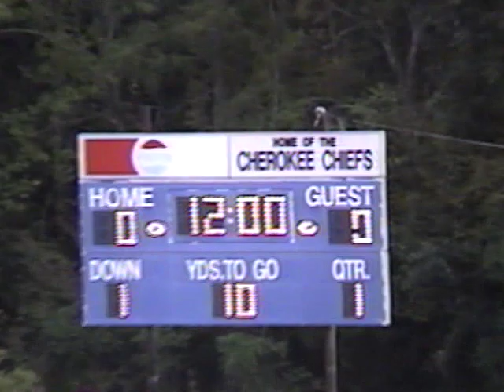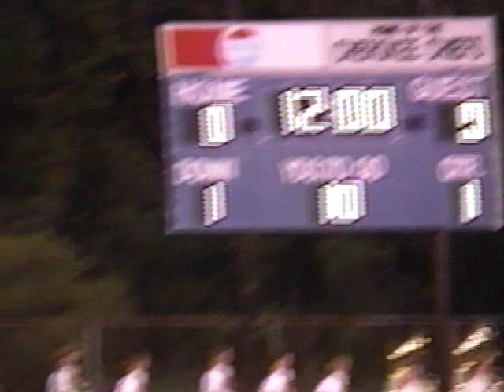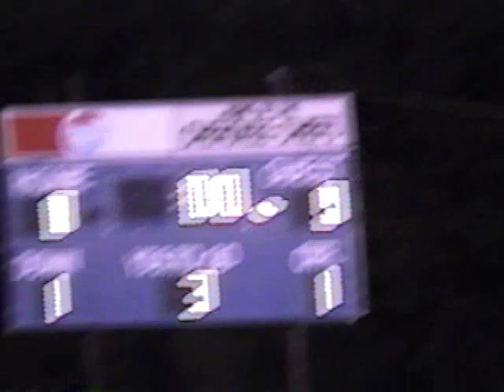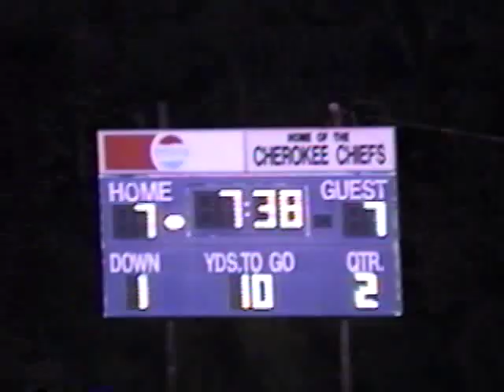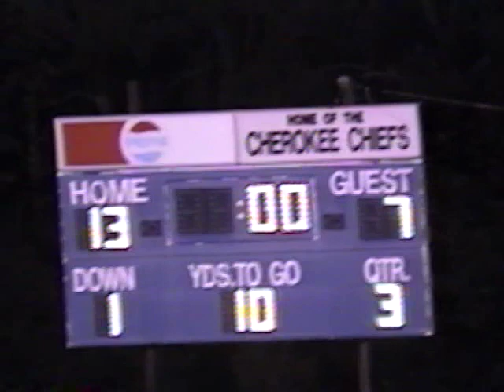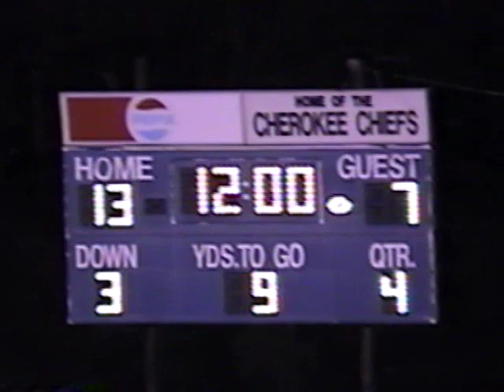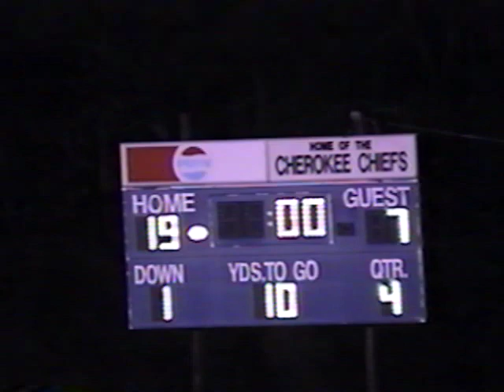Sullivan Central at Cherokee - 9/26/1997 - High School Football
Sullivan Central High School - Blountville, Tennessee at Cherokee High School - Rogersville, Tennessee

High School Football - 1997 Season - 9/26/1997

Thanks to @chadlaster for the video.